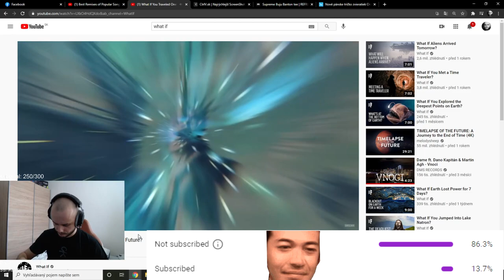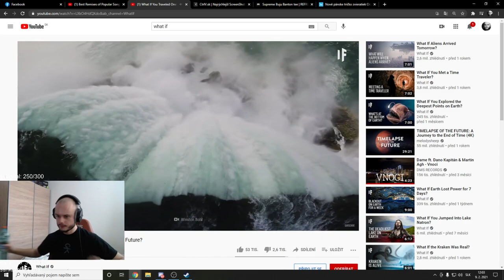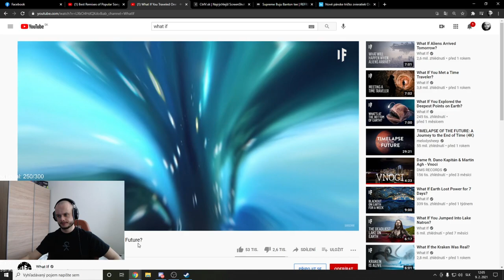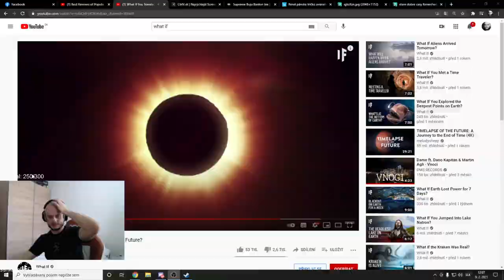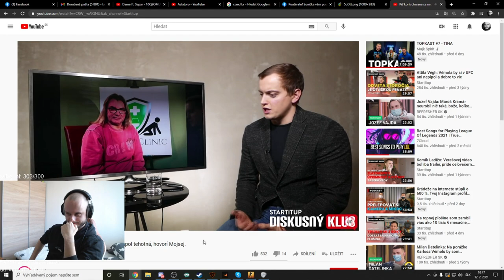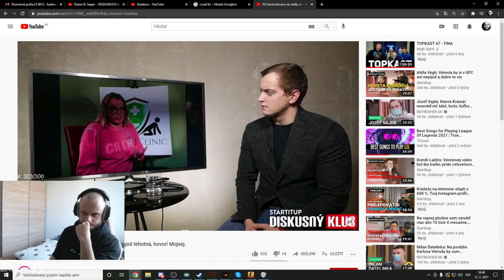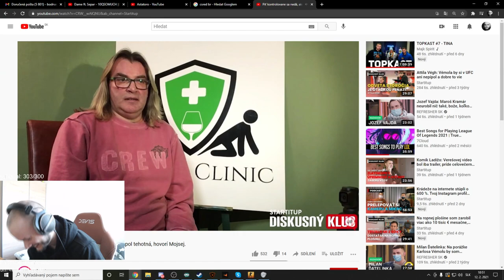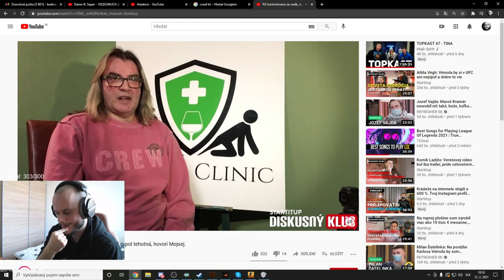ASTATORO - Mojsej si založil kliniku pre závislích | Mojsej Clinic